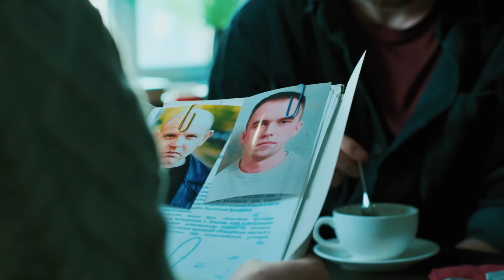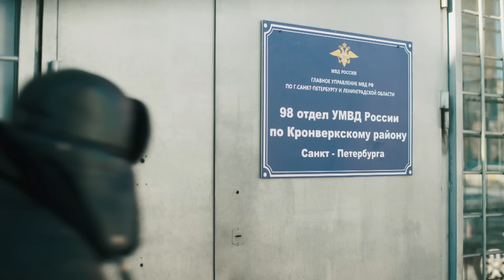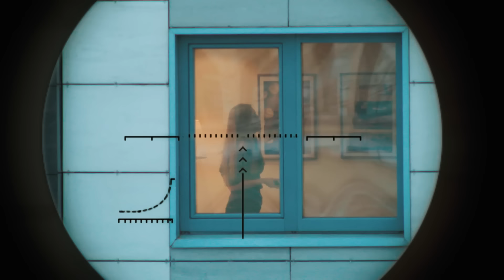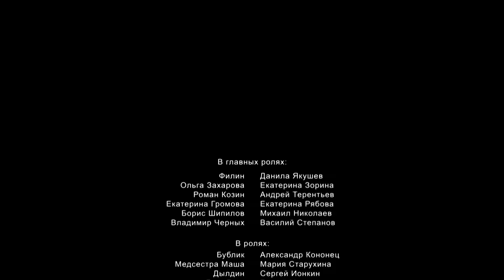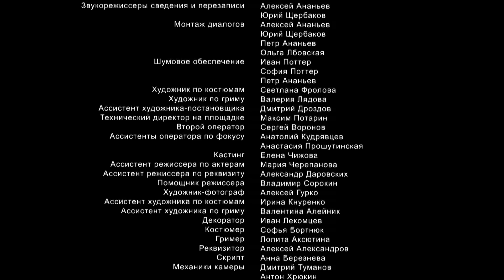Филин | 3 сезон | 23 серия | Глаз бога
К Филину в отделение случайный прохожий привозит обнаруженного на проезжей части Бублика с переломом ноги и ожогом сетчатки обеих глаз. Козин, выслушав рассказ о произошедшем, предполагает, что Бублик сошел с ума, настолько все кажется неправдоподобным. Но этот кажущийся бред, который несет Бублик, помогает Филину вычислить неуловимого в течение многих лет киллера…